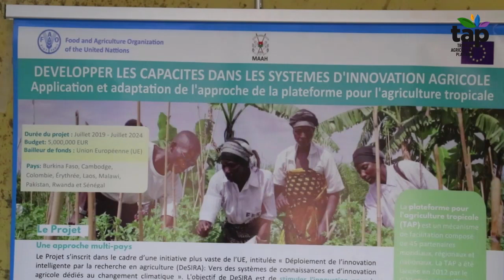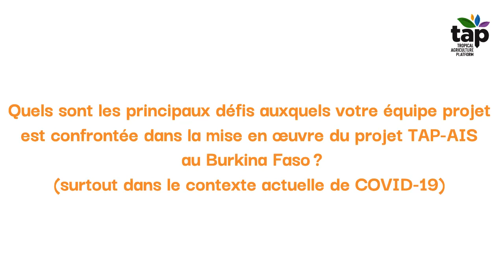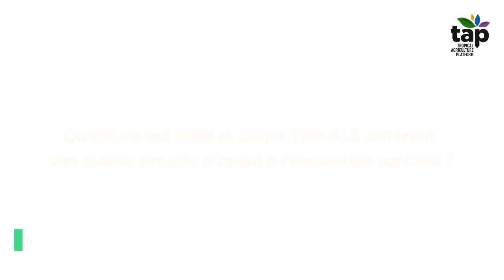[Projet TAP-AIS/ Burkina Faso] Interview avec Marc Gnoumou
Cette vidéo fait partie d'une série d'entretiens avec des partenaires du projet TAP-AIS financé par l'UE , qui est mis en œuvre par l'Organisation des Nations Unies pour l'alimentation et l'agriculture (FAO) au cours de la période 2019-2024. Le projet soutient la plate-forme d'agriculture tropicale (TAP) pour renforcer les capacités d'innovation dans les systèmes nationaux d'innovation agricole (SIA) dans le contexte d'une transformation climatique, productive et durable des systèmes agricoles et alimentaires en Afrique, en Amérique latine, en Asie et dans le Pacifique. TAP-AIS intervient au niveau national en renforçant les capacités d'innovation et l'environnement des politiques d'innovation dans neuf pays d'Afrique (Burkina Faso, Malawi, Erythrée, Rwanda, Sénégal), d'Amérique latine (Colombie), d'Asie et du Paciﬁque (Cambodge, Laos RDP, Pakistan).

Dans cette vidéo, réalisée grâce au soutien du Bureau de la FAO en Burkina Faso, Marc Gnoumou parle de son implication dans le projet TAP-AIS dans le pays. @UNFAO